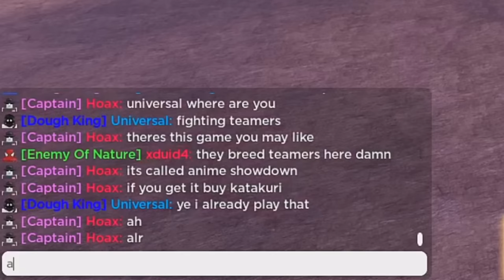USING DOUGH TO BECOME THE STRONGEST VICE CAPTAIN (FRUIT BATTLEGROUNDS BOUNTY HUNTING)